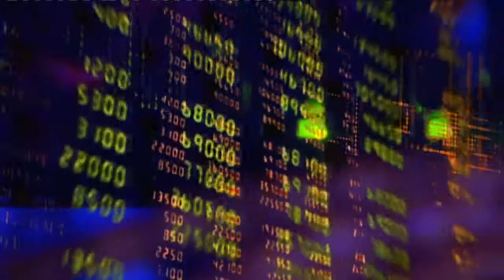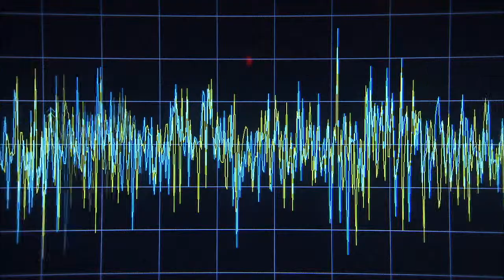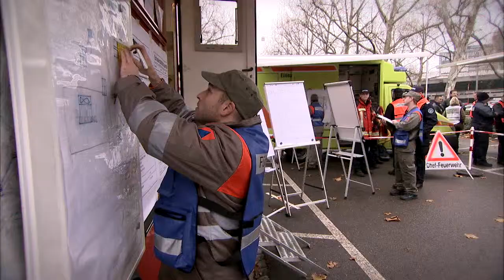VBS|DDPS: Sicurezza – Fiducia – Affidabilità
La sicurezza non è però scontata né regalata. La responsabilità per la sicurezza della Svizzera spetta al Dipartimento federale della difesa, della protezione della popolazione e dello sport. I collaboratori del DDPS s'impegnano quotidianamente a favore della popolazione svizzera: l'esercito difende, fornisce appoggio alle autorità civili e promuove la pace in ambito internazionale, mentre la protezione della popolazione provvede alla protezione dalle catastrofi. Il DDPS s'impegna anche a favore del movimento e della salute. Promuove lo sport e i suoi valori oltre ogni barriera sociale e culturale.